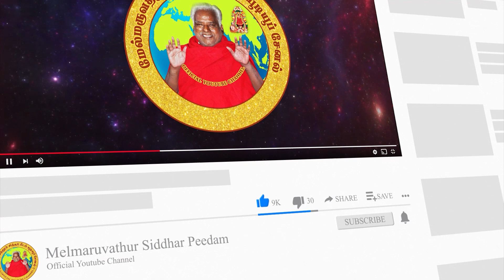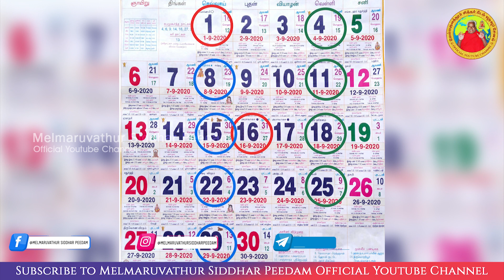குடும்பத்தில் திருஷ்டிகழிப்பது எப்படி ? தெரிந்துகொள்வோமா !!! | வெளிச்சம் சுடர் - 7